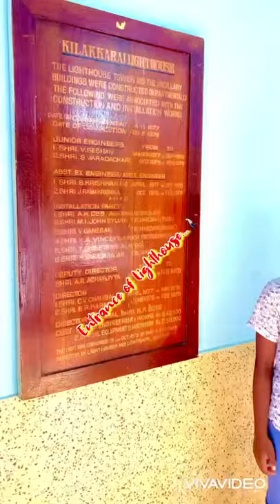Kilakarai Lighthouse | Top Tourist Place | Keelai Haadhi